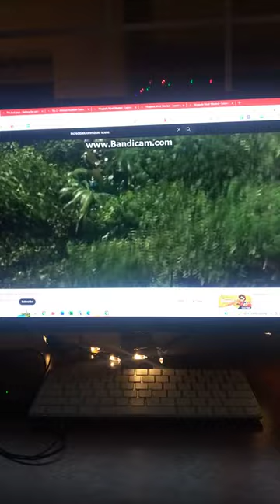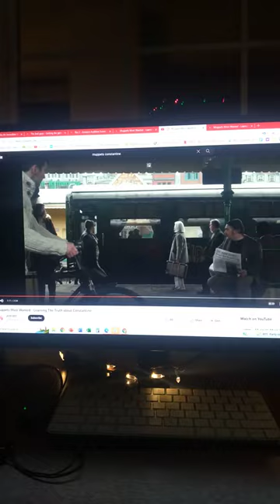reaction to the omnidroid in the jungle